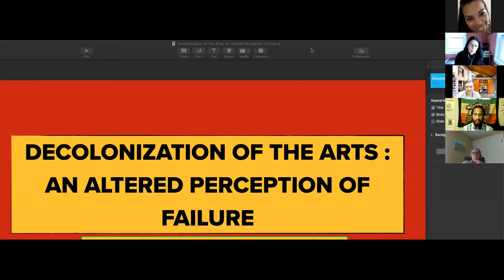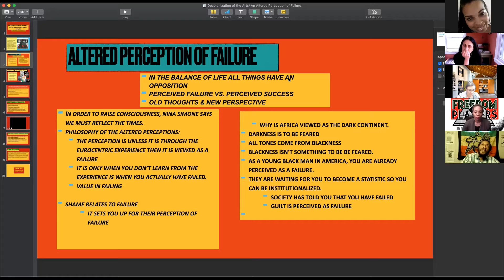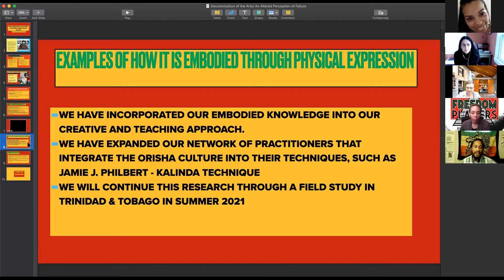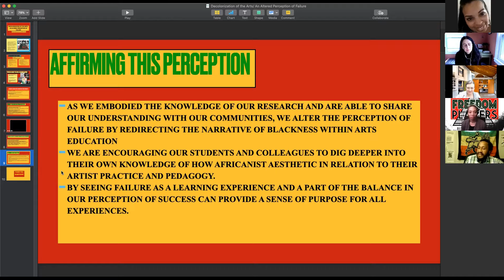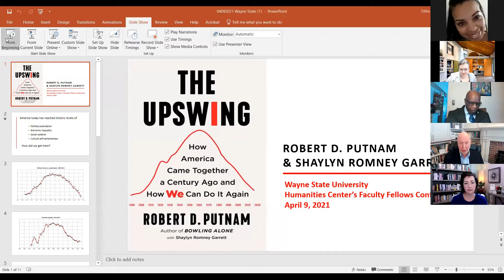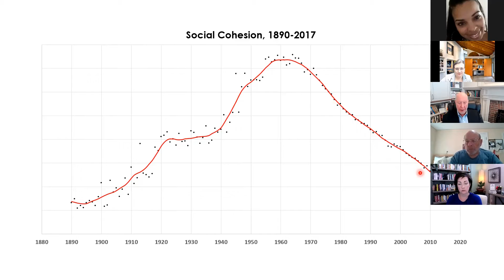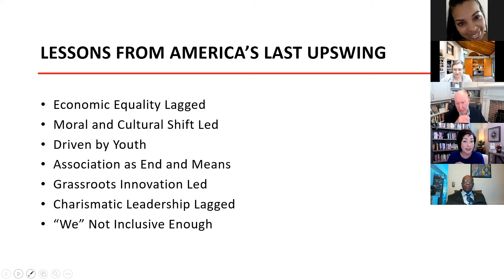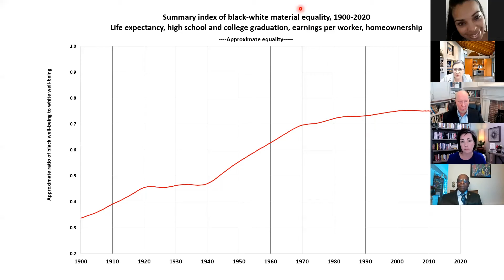Video of Faculty Fellowship Conference 2